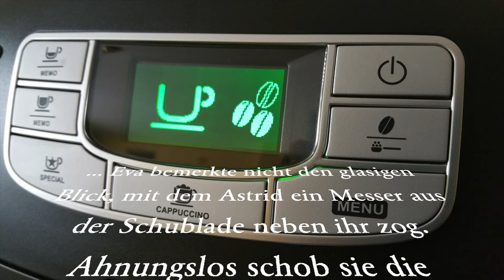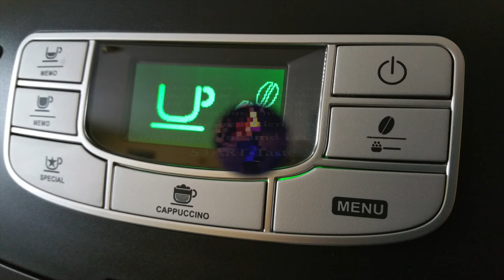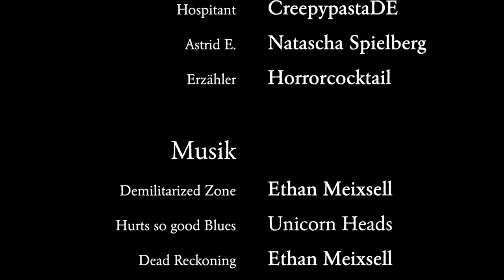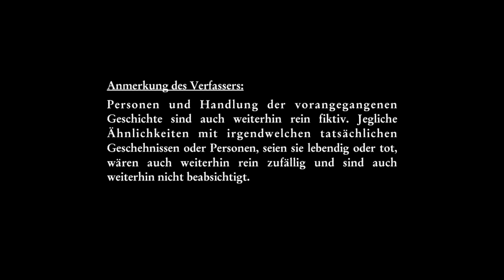Tanzschule des Grauens, Teil 2 (Little Hop of Horrors, Part II)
… Eva bemerkte nicht den glasigen Blick, mit dem Astrid ein Messer aus der Schublade neben ihr zog. Ahnungslos schob sie die Kaffeepatrone in den Schlitz der Kaffeemaschine und betätigte die START-Taste…

Eine Krimiparodie auf Deutsch: Wird die Tanzlehrerin Eva ihrem Mörder entrinnen?